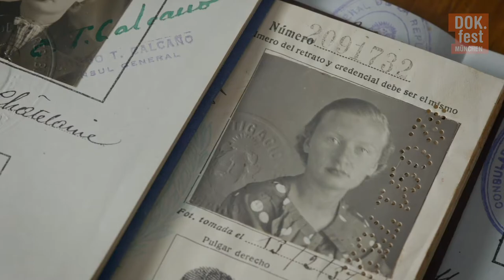EINE FRAU I Dokumentarfilm Trailer I DOK.fest 2022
🧡 Direkt zum Ticket 25. April - 22. Mai 2022 🔜

09. bis 22. Mai 2022 @home
04. bis 15. Mai 2022 in den Münchner Spielorten

Inhalt künstlerischer Dokumentarfilm:
Sie wollte so sehr glücklich sein. Und zunächst sah es gut für sie aus, als sie als hübsches Waisenkind mit blauen Augen und einem sonnigen Lächeln Carlos traf. Aber nach dem Ende der großen Liebe stand Malou alleine mit zwei Kindern da. In einem Land, das sie nicht kannte. Sie starb einsam mit 61 Jahren in einem feuchten Haus an Nierenversagen. Jeanine Meerapfel versucht die eigenen, verschütteten Erinnerungen an die Lebensstationen ihrer Mutter in Deutschland, Frankreich und Argentinien zusammenzusetzen. Das dokumentarische Essay ist ein persönlicher Blick in die Vergangenheit und Familiengeschichte. Wundervoll, wie sich die Erinnerung an die Mutter mit Zeitgeschichte verschränkt und dadurch eine größere Dimension eröffnet. (Ina Borrmann)

Wir präsentieren die Deutschlandpremiere des Films.
Keine Jugendfreigabe

Englischer/Originaltitel: A Woman. Autor.in: Jeanine Meerapfel. Kamera: Johann Feindt. Ton: Thomas Keller, Manja Ebert. Schnitt: Vasso Floridi. Musik: Floros Floridis. Produktion: unafilm. Produzent.in: Titus Kreyenberg, Co-Produktion: Malena Film (DE), Oh My Gomez! Films (AR). Länge: 104 min. Vertrieb: unafilm. Verleih: Real Fiction Filme.

Jeanine Meerapfel
Die in in Buenos Aires geborene Filmemacherin, Drehbuchautorin und Produzentin besuchte zunächst die Journalistenschule und arbeitete anschließend als Redakteurin und freie Journalistin. Sie studierte an der Ulmer Hochschule für Gestaltung, war Professorin an der KHM in Köln und ist seit 2015 Präsidentin der Berliner Akademie der Künste.

Nominiert für den VIKTOR Main Competition DOK.international
Slices of Life, Einblicke, Ausblicke: Die Filme des internationalen Wettbewerbs öffnen uns Türen zu neuen Welten. Sie konkurrieren um den mit 10.000 Euro dotierten VIKTOR Main Competition. Preisstifter ist der Bayerische Rundfunk.